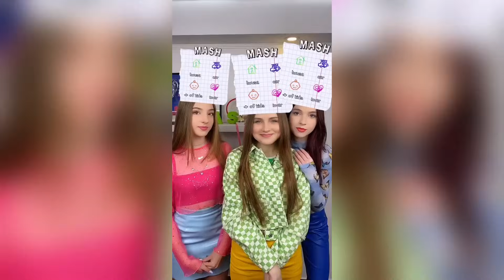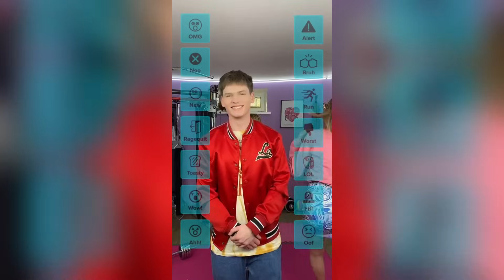🌈 Tim Tin Family ✨ BEST TikTok Compilation 💖 #159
🌟 Hello everybody! My dream is to become a popular YouTuber,
✨ and I will do everything to achieve this,
🌟 and I will just ask you to support me.